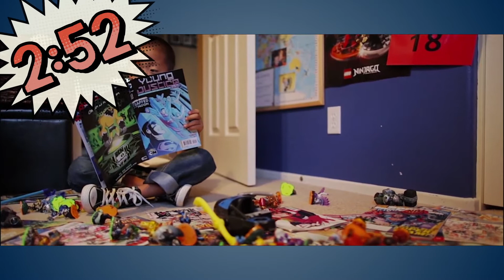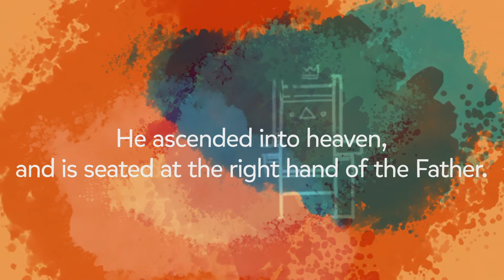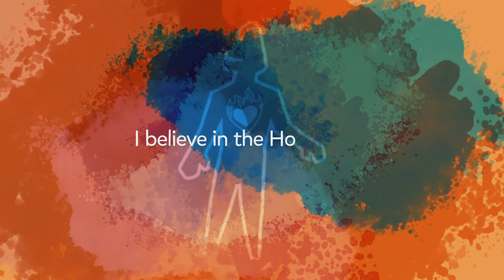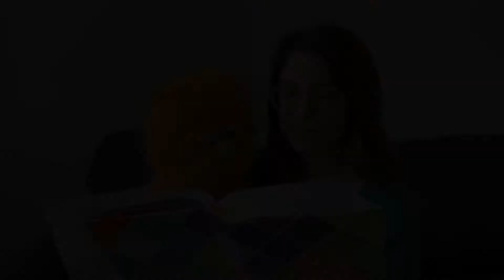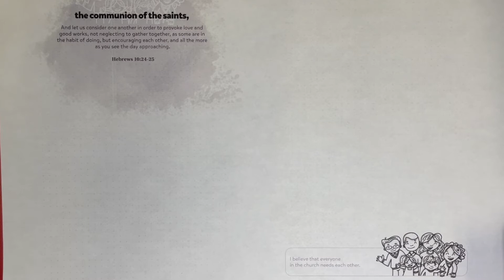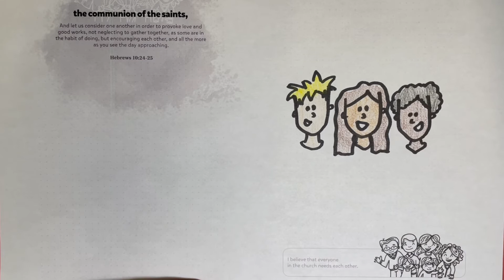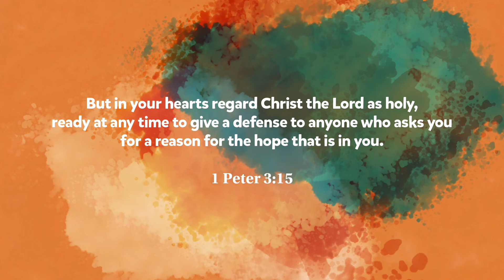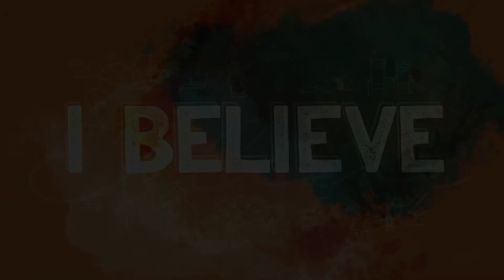K-3rd Grade Message: February 6, 2022